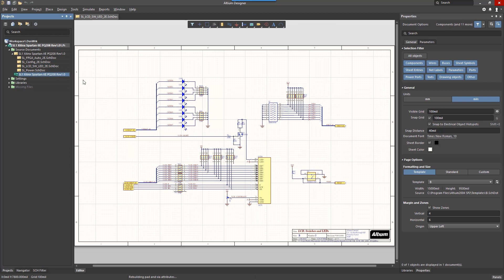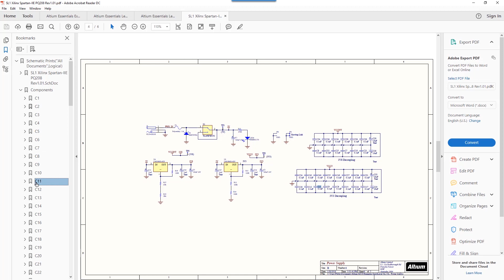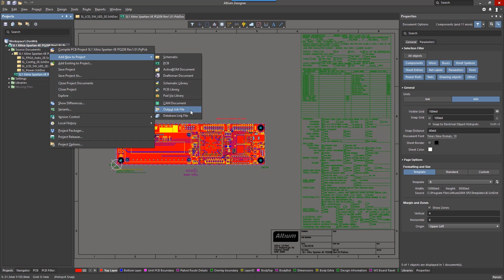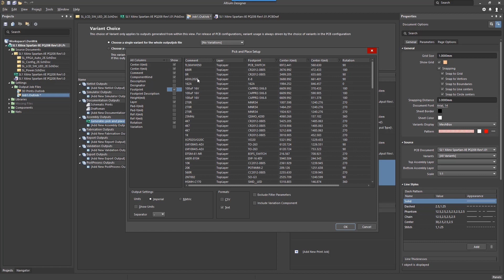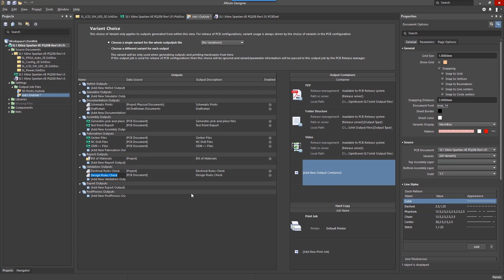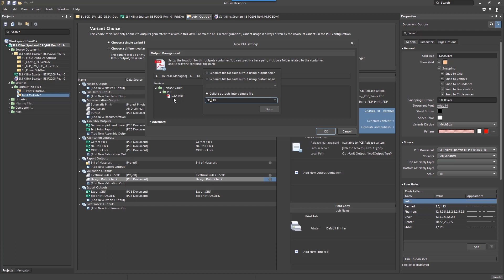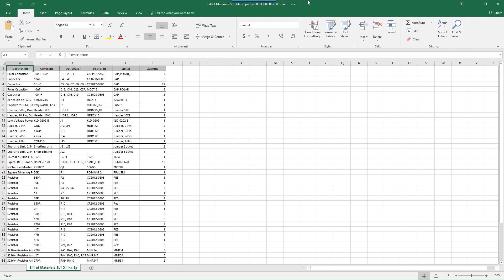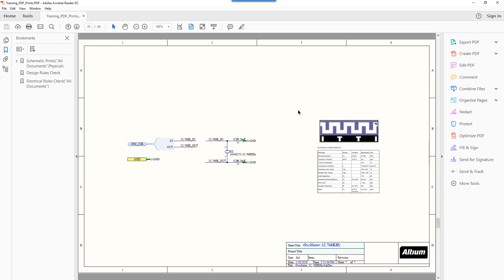Fabrication Outputs | Altium Designer 19 Essentials | Module 28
In this module we will learn to use an Outjob document to manage, configure and generate various outputs from a PCB design including documentation, assembly, fabrication and report outputs. We will demonstrate how to export files using Smart PDF, Add Outjob to the project and store all generated files in Output Containers.

Module Highlights:
00:00 Introduction
00:55 Exporting PCB Schematics Using Smart PDF
01:48 Exploring Global Bookmarks
02:40 Navigating Fabrication Output Options
03:25 Adding an Outjob to the Project
05:00 Creating a Draftsman Document
06:29 Adding Gerber Files
07:07 Adding a Bill of Material
08:20 Storing All Files in Output Containers
11:40 Generating Output Project Folder